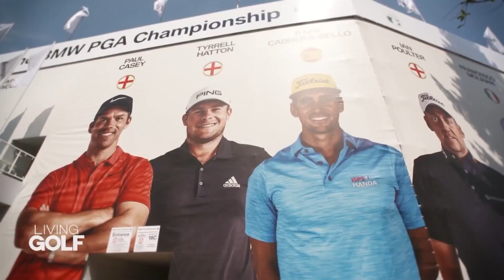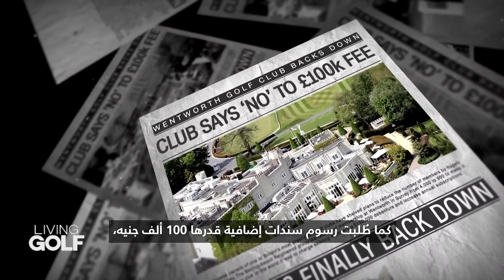نادي "وينتوورث".. أحد أشهر نوادي الغولف في العالم، فما قصته؟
هذه قصة أحد أشهر نوادي الغولف في العالم، وهو أحد نوادي الغولف المتأصلة في التاريخ.. هذه قصة نادي "وينتوورث" الحصري الذي دائمًا ما جذب "النخبة" في المجتمع.